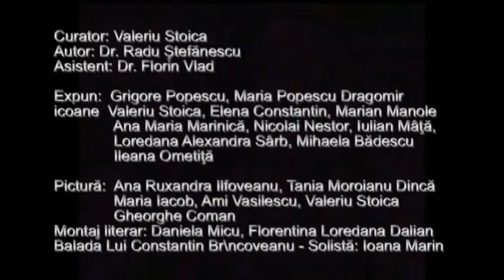Candela de veghe - Expozitie de icoane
Muzeul national al satului - 7 august-8 septembrie 2014